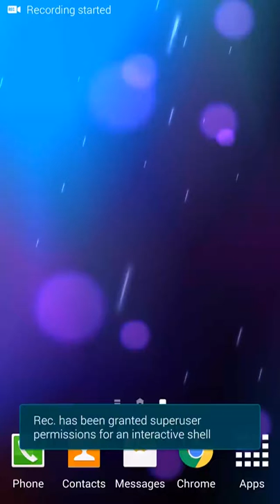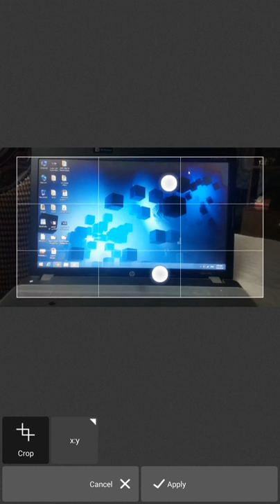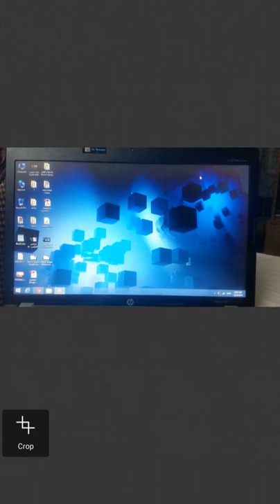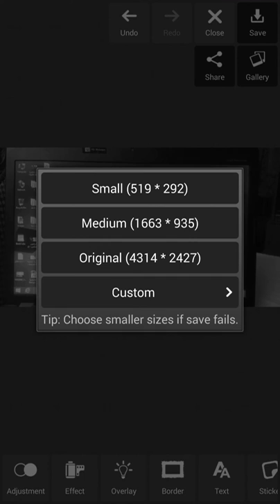Pixlr Express v1.3.4